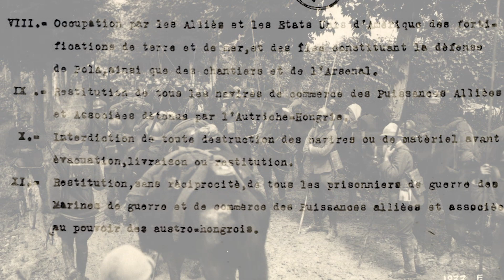How Did WW1 End? (1918) - Why Did Germany Lose the First World War?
How did World War One end? Why did Germany lose WW1?  The end of the Great War happened in 1918. Germany pushed hard during the Spring Offensives (1918) after their Treaty of Brest-Litovsk with Russia. However the Hundred Days Offensive turned the tide. The Armistice of 11 November 1918 ended the war to end all wars.
History Hustle presents: How Did WW1 End? (1918) - Why Did Germany Lose the First World War?

IMAGES
Commons.wikimedia.org.

SOUNDS
Freesound.org.

RARE GERMAN WW1 FOOTAGE COLLECTION!!